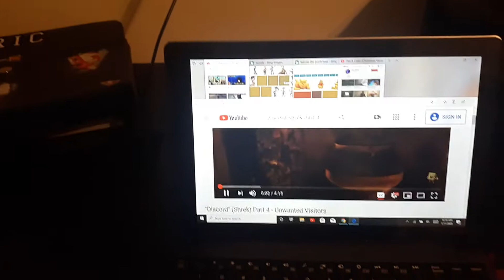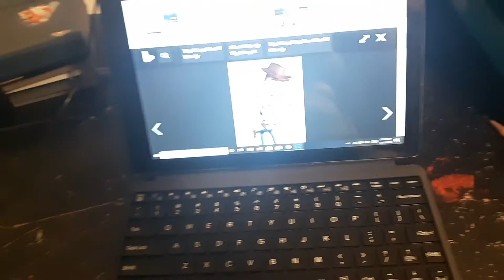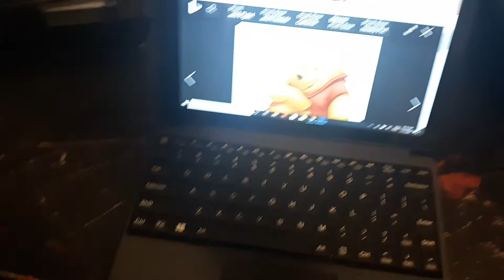Woody (Shrek) Part 4 Unwanted Visitors